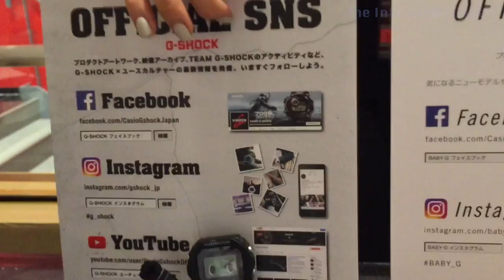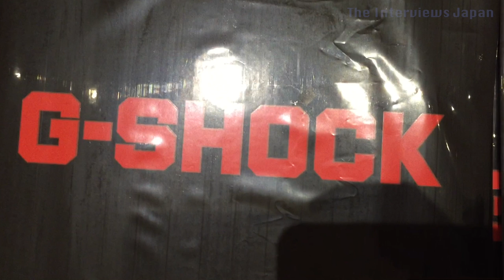世界最高峰のブレイクダンスバトル 他 （G-SHOCK REAL TOUGHNESS）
SHOCK THE WORLD 2016 IN JAPAN REAL TOUGHNESS - G-Shock

企画・制作：The Interviews Japan / TIJメディア合同会社

SHOCK THE WORLD 2016 IN JAPAN REAL TOUGHNESS - G-Shock 2016.7.8

RUSH BALL ROXRITE EL NINO VICTOR TAWFIC The Ruggeds SKYCHIAF NIEK POCKET HONG 10 Red Bull BC One All Stars ISSEI SHIGEKIX TAISUKE TEE YUTO HORIGOME DAISUKE IKEDA KEYAKI IKE GENKI SUNAGAWA KAITO SAGAWA DARYL ANGEL JON NGUYEN JON SCIANO BOBBY DE KEYZER TSUTOMU KITAYAMA TAKUYA HIGA WALDEMAR FATKIN SIMON JAMES O'BRIEN BENJAMIN IGNACIO HUDSON ARAYA ADAM KUN JESSE PUENTE

BBOYHongTen BBOYKILL BBOYPOCKET VS BBOYVICTOR BBOYELNINO BBOYROXRITE  Japan vs USA vs Korea vs Netherlands Judge SHAADOW/LIL GROOVY vs RUSHBALL Exhibition Hiphop Battle GSHOCK Real Toughness 2016